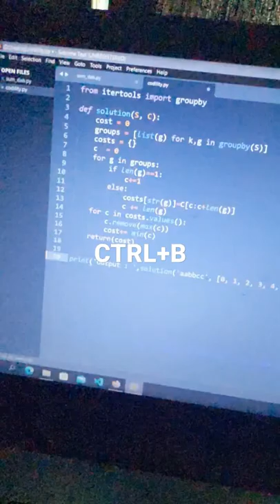Sublime text, how to run code in Sublime text